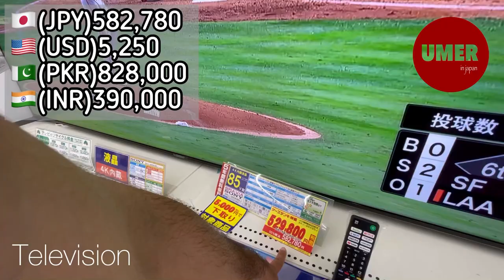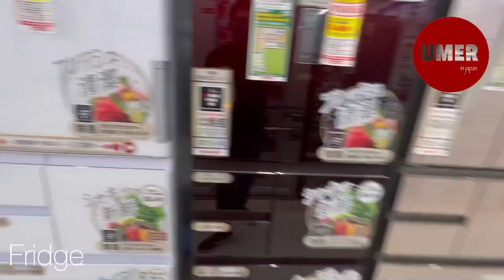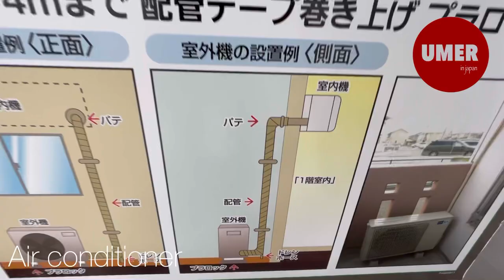Electronic Store in Japan | Electric Products Shopping | Urdu Hindi Vlog | Life in Japan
【Title】Electronic Store in Japan | Electric Products Shopping | Urdu Hindi Vlog | Life in Japan

Assalamoalaikum.
I'm Umer.
Pakistani Urdu Vlogger in Japan.